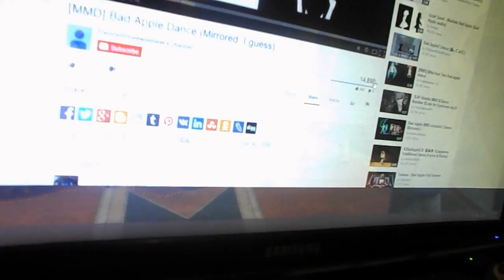My Sister Does The Dance To Bad Apple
Hello everybody and I'm back with another fantastic video. My camera is up and working and is as better as ever!